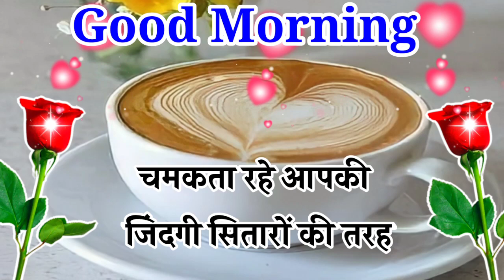Good morning video 🌹 Good morning Status 🌞 good morning shayari 🌹 गुड मॉर्निंग वीडियो